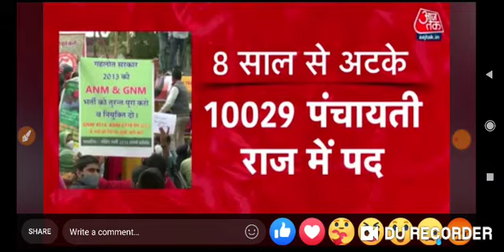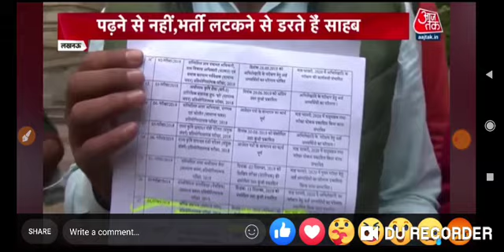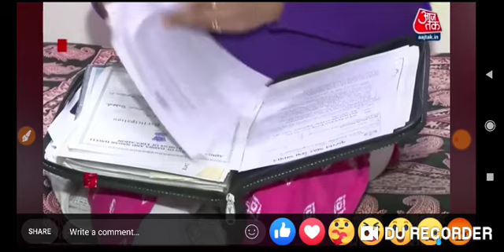Big Breaking News@2021 UPSSSC ,UPPSC UPP भर्तियों को लेकर युवाओं भारी आक्रोश हमारी क्या गलती हैं